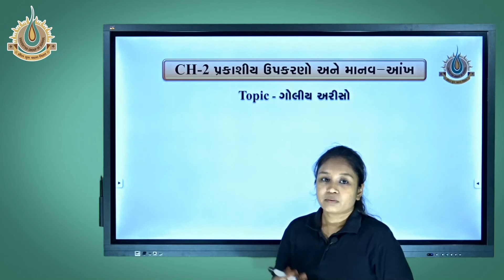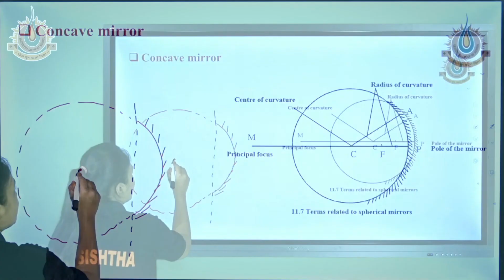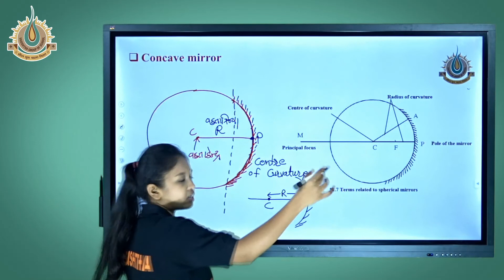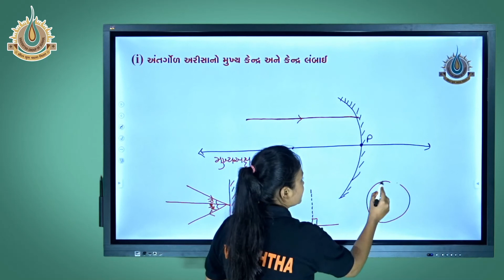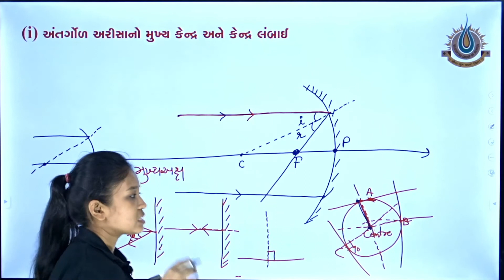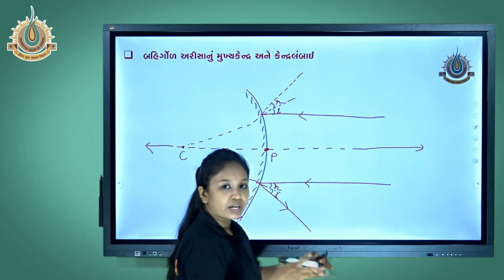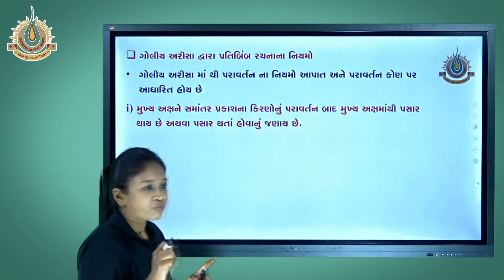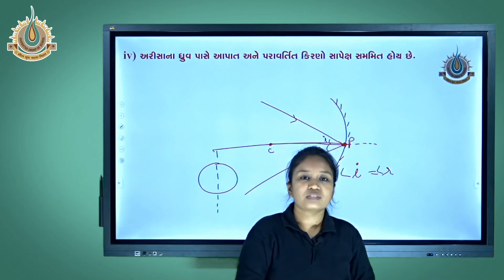Std-10 | Optical Instruments And Human Eye | Spherical Mirrors | Part-4 | Physics | By Neha Mem